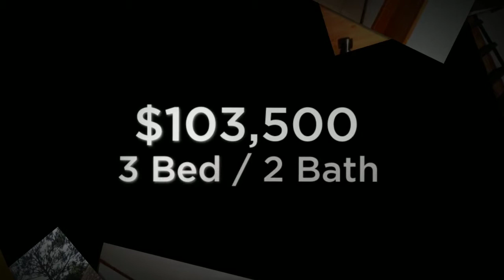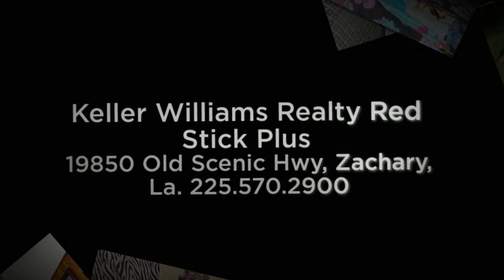5603 LANIER DR, BATON ROUGE, LA 70812 - $103,500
Great home with lots of potential! Right across the street from school, makes living here a breeze for the kids. The kitchen is open to the dining and living areas. The spacious den has a corner wood-burning fireplace. The exterior is freshly landscaped and and much more all on a corner lot. There are tons of potential to be found in this addorable 3 bedroom 2 bath home. Well maintained with a 7 year old roof.